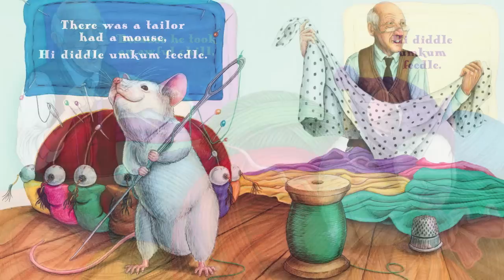The Tailor and the Mouse - Adapted by John Feierabend